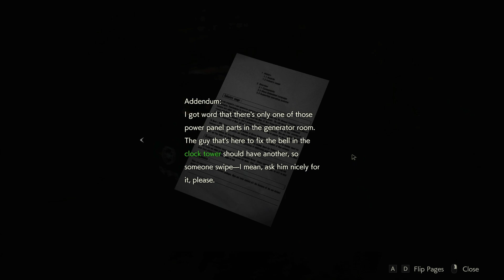BYE BYE DOGGY | Resident Evil 2 Part 2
Haha dogs go boom